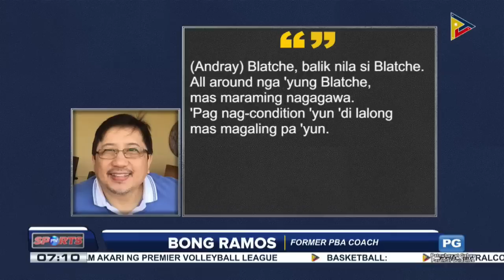May simpleng solusyon para maputol ang malas ng Gilas